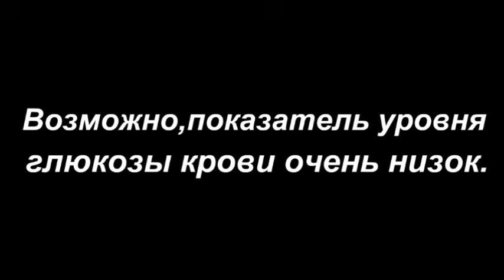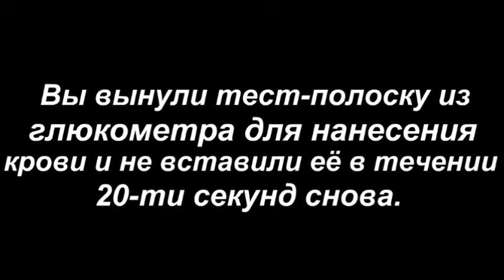Можно использовать тест полоски многократно и экономить?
СОВЕТУЮ ПОСМОТРЕТЬ ЭТИ ВИДЕО.